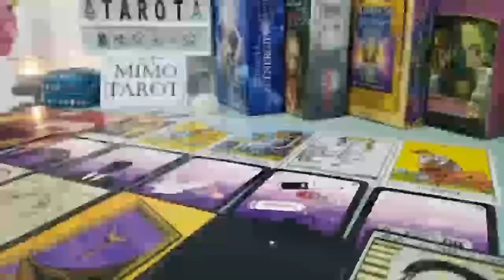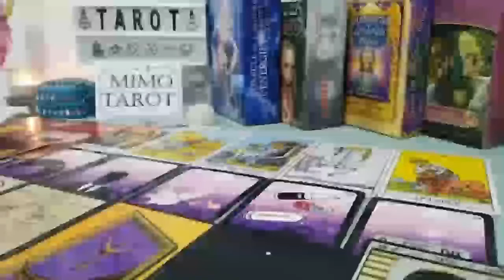Libra Tarot Love Reading I Love u And I Have to Tell u !